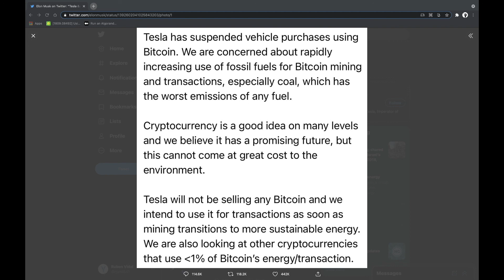Proof of Work vs Proof of Stake -- Special Elon Limited Edition Tutorial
Today we discuss the two most popular consensus protocols, Proof of Work and Proof of Stake.  We also look at Elon's tweet and cover the energy concerns about the Bitcoin Network, and even Ethereum as it is still using POW.

Always taking suggestions for any new tutorials, so please leave them in the comments.

If you have kids whom enjoy drawing be sure to check out Blazing Amazing Art here:

If you like this channel consider supporting by sending Algo here: IJ2M7B57M3ZEE4KDDR4WJSNZUYD4LSSA4BSWWG44MNCKI3OCRJERI3VGAU